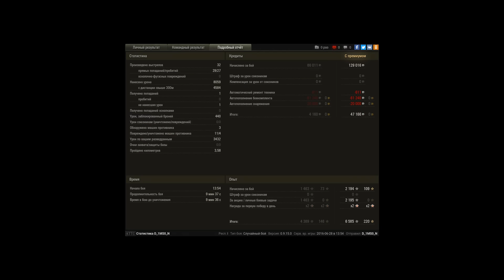МАСТЕР Объект 140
Победа!
Бой: Эрленберг
Техника: Объект 140
Получено опыта: 6 585 (x2 за первую победу в день)
Получено кредитов: 129 017
Достижения в бою: «Основной калибр», «Поддержка», «Танкист-снайпер», Знак классности «Мастер»